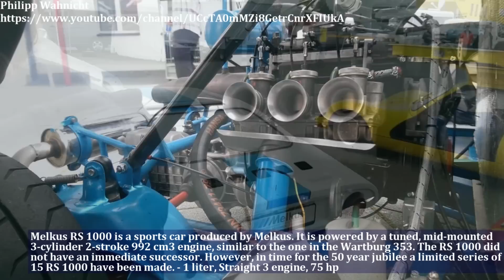Extra Rare German Cars Of The 1960s and 70s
Embark on a fascinating exploration of German automotive innovation in the '60s and '70s. This video features the Audi 100 Coupé S, Volkswagen Karmann Ghia Type 14, BMW 2002, Opel GT, Porsche 911 Carrera RS, BMW 3200 CS, Mercedes-Benz R107 and C107, Opel Diplomat, BMW E24, Volkswagen Golf Mk1, Bitter CD, Melkus RS 1000, AWS Shopper, Auto Union DKW F 102, and the Amphicar Model 770. These classic vehicles showcase the blend of design and engineering that defines German cars.